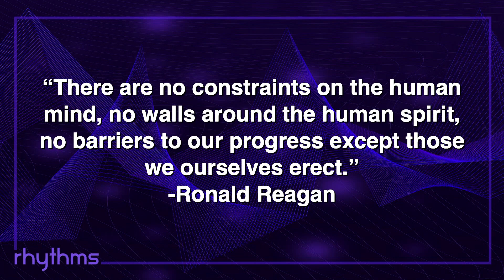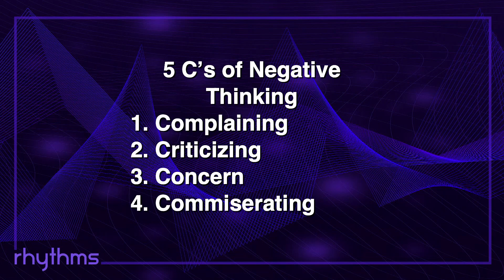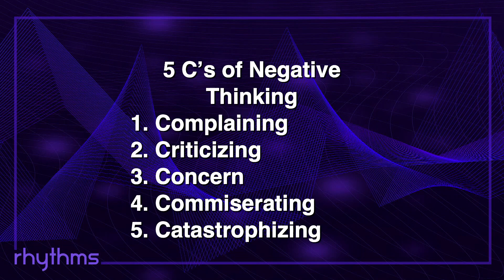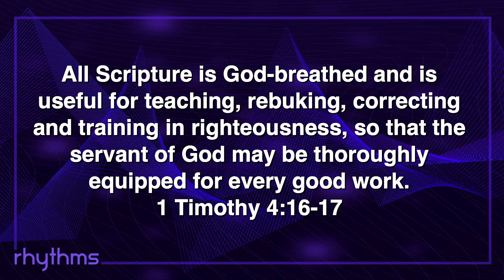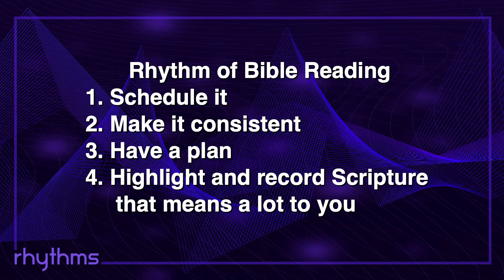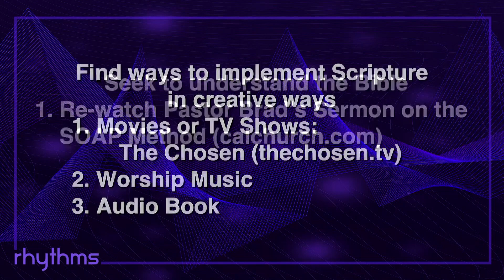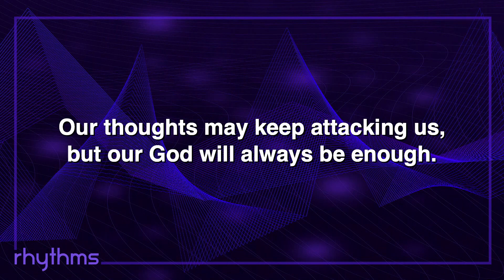Managing My Thoughts // Rhythms // Pastor Hector Lopez